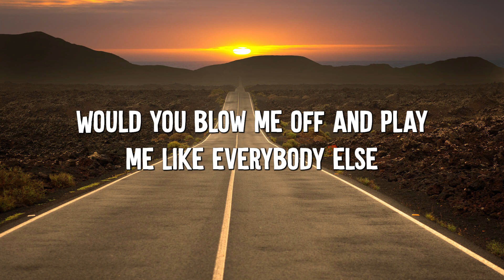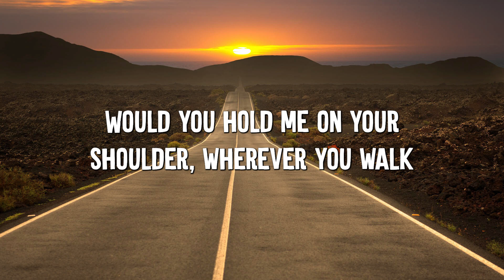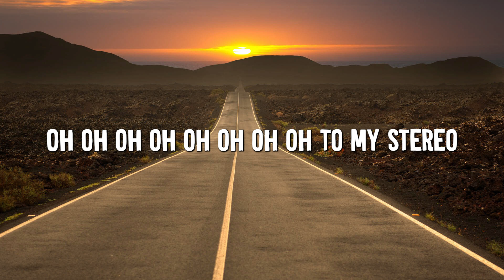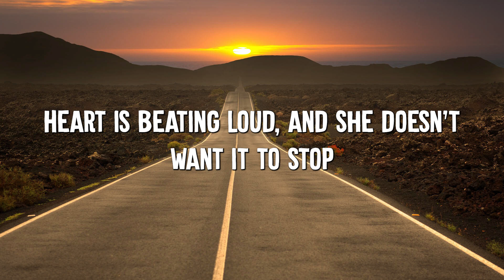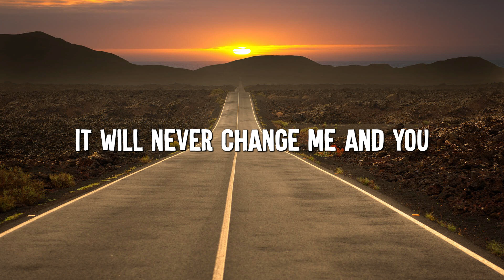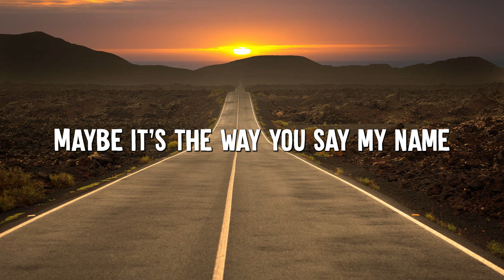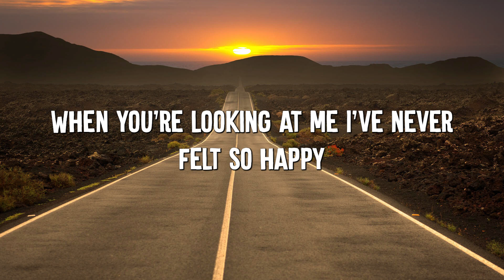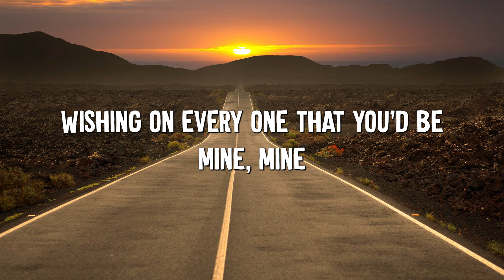Stereo Hearts - Gym Class Heroes (Lyrics) ft. Adam Levine, One Direction, Ruth B.,...